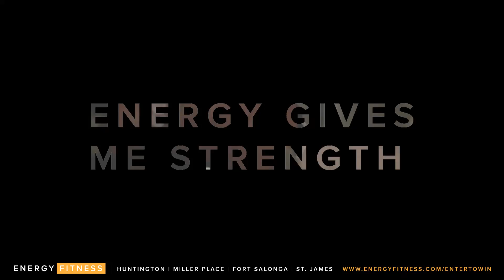What Will Energy Give You? – Enter To Win: Over $1000 Value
Enter To Win an Elite Fitness Training Program: Over $1000 Value. 3 Month Membership with 1-on-1 Training Sessions Once a Week and Unlimited Group Training Sessions